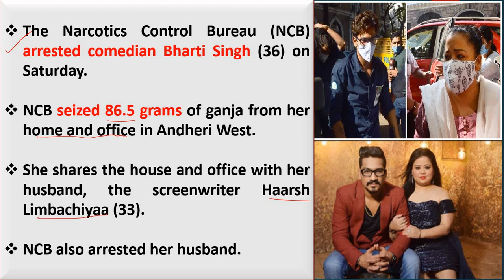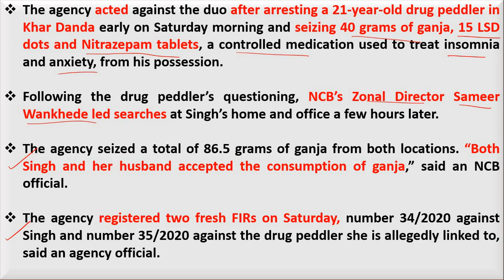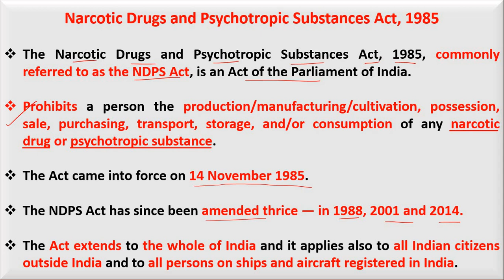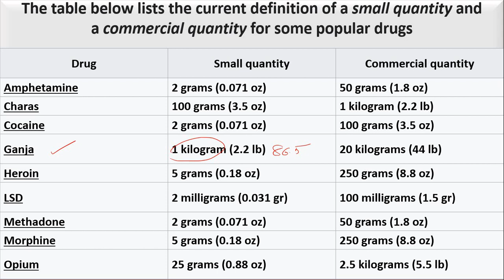Comedian Bharti Singh DRAGS to the NCB Office by NCB officers in Drug Case Harsh Limbachiya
Comedian Bharti Singh was arrested by the Narcotics Control Bureau, after 86.5 gms cannabis was confiscated during a raid at her residence and office. Her husband, Harsh Limbachiyaa, is currently being questioned by the NCB. Watch this video to find out more.